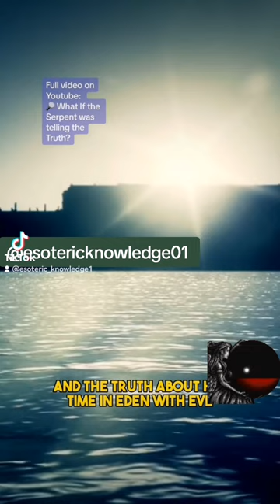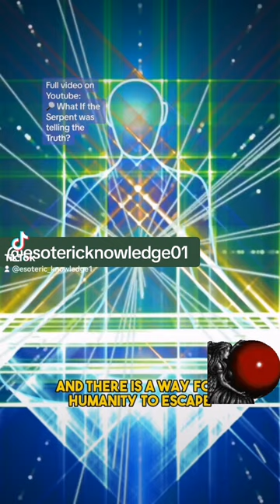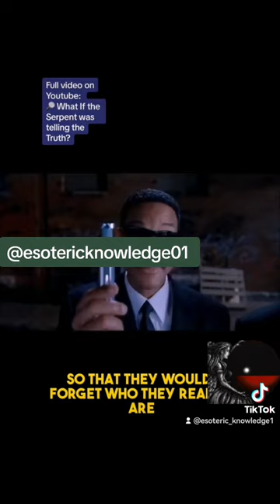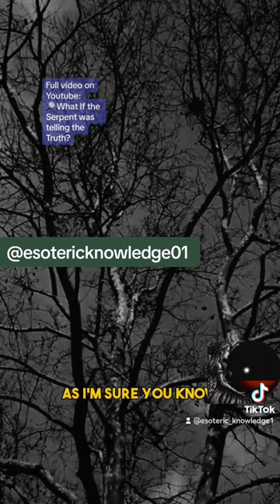What if the Serpent in the Bible was telling the truth😳👀.